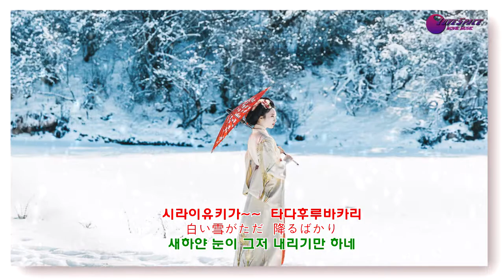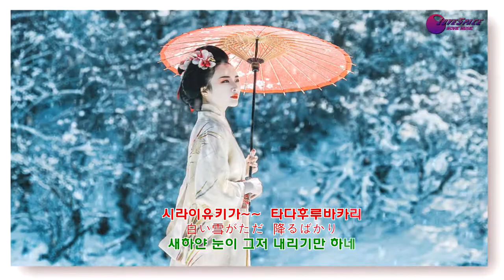雪が降る 鄧麗君